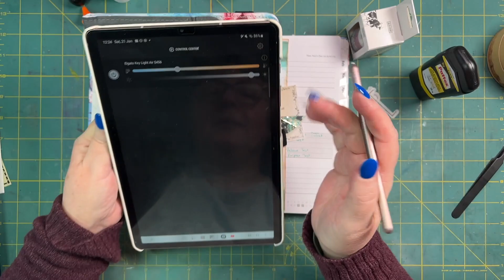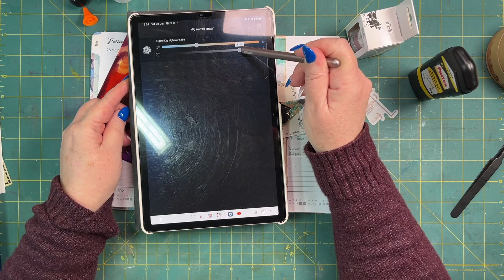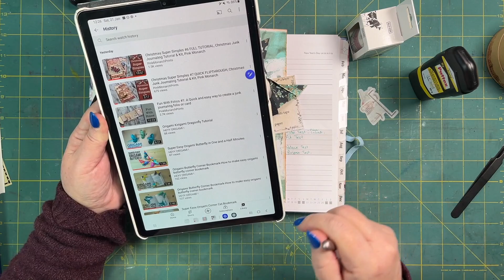2023cwp4 Margarete Miller Collage Challenge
2023cwp4 I used a bit of art that I made from inks on photo paper and of course the good ol' sticker book

Hope you're inspired

Blessings Toni Creates